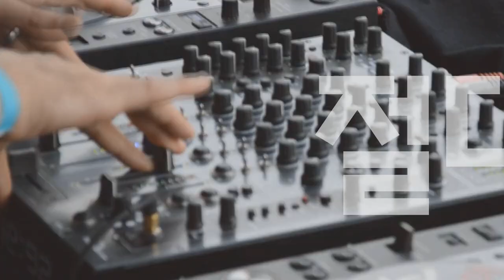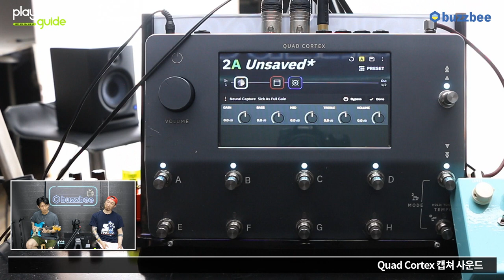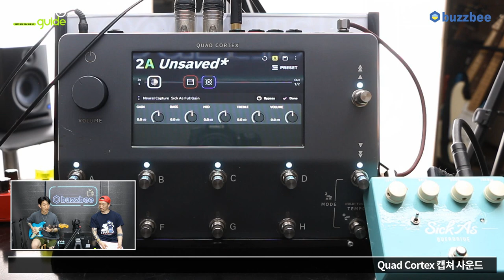[Players Guide 218회] Neural DSP Quad Cortex 4편